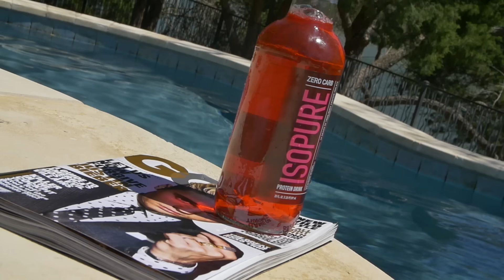THE SEMI SUPERVILLAINS - "Magic Touch" (Live in Austin, TX 2016)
The Semi Supervillains - "Magic Touch" Live at the GQ Artist House 2016 in Austin, TX with Jam in the Van.

Check out The Semi Supervillains' other videos from this session!

Breathe Easier with Magic-Flight Vaporizers, handmade with LOVE in San Diego, CA!

Rad clothes for Rad People! Get Cozy with tons more 1970's inspired lounge wear

*** Credits ***
Artists: The Semi Supervillains
Director of Photography: Dave Yeaman
Recording Engineer: Ethan Glaze
Mixing Engineer: Sean P. Jones
Post Production by: Joel Moody